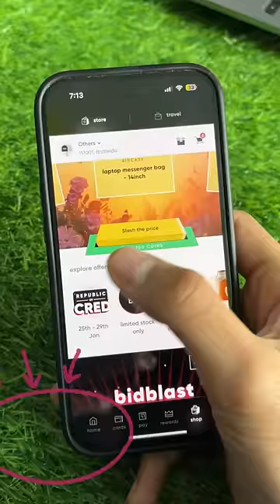2 Amazing Gadgets for your Smartphone 😍